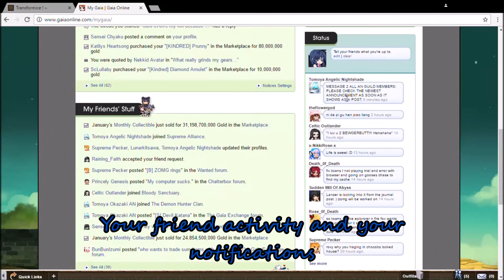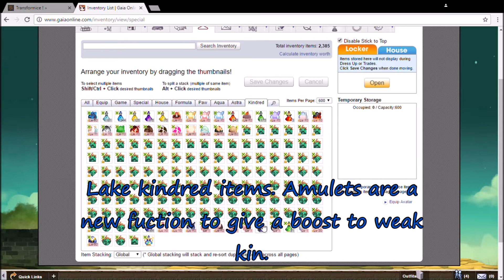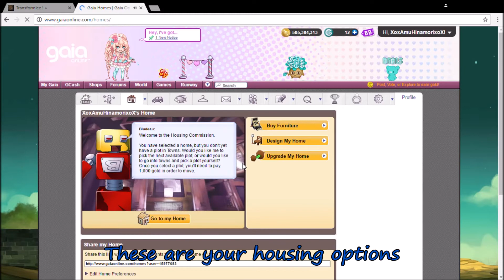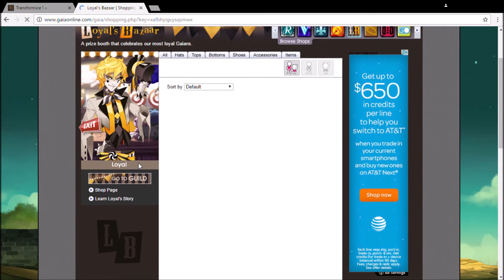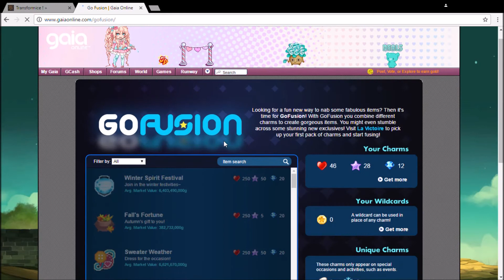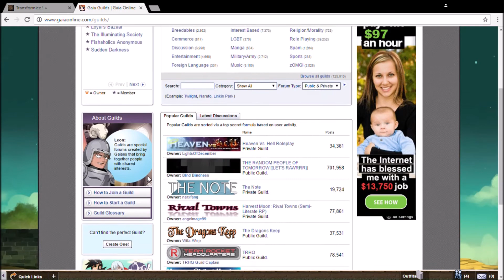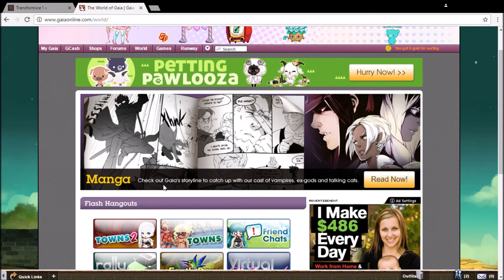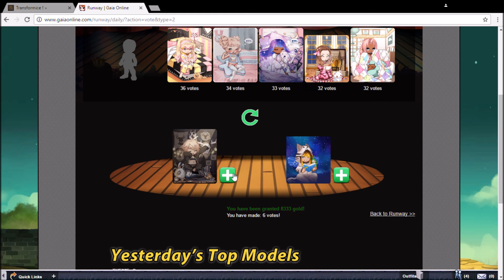gaia how to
Add me: XoxAmuHinamorixoX on Gaia ^_^
I dont own GaiaOnline or their music
I also dont own any of the other songs